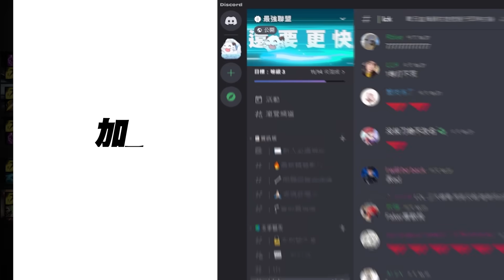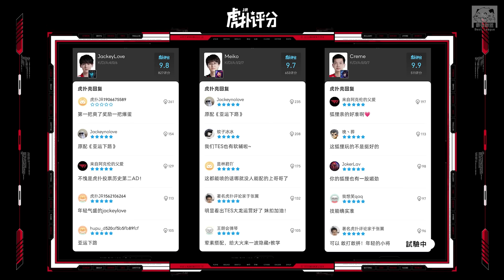TES vs UP 369、Meiko、小奶油強勢加盟！滔博2024新陣容亮相！| 2023 德瑪西亞杯精華